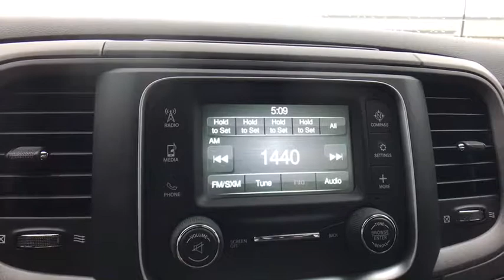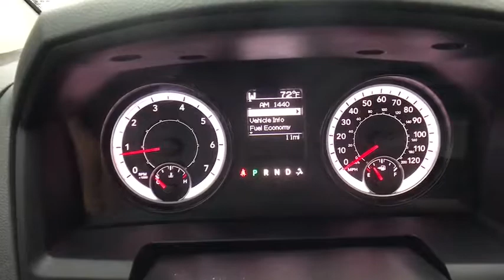2017 Ram 1500 Broken Arrow, Pryor, Tulsa, Oklahoma City, OK, Wichita KS R620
2017 Ram 1500 Tradesman 4x2 Regular Cab 6'4 Box - Stock#: R620 - VIN#: 3C6JR6AGXHG687222

Bartlesville CDJR
3250 SE Washington Blvd

Tradesman trim, Blue Streak Pearlcoat exterior and Diesel Gray/Black interior. Tow Hitch, SIRIUSXM SATELLITE RADIO, iPod/MP3 Input, Bed Liner, POPULAR EQUIPMENT GROUP, RADIO: UCONNECT 5.0, QUICK ORDER PACKAGE 22B TRADESMAN SEE MORE! KEY FEATURES INCLUDE: iPod/MP3 Input, Trailer Hitch Electronic Stability Control, Bed Liner, Brake Assist, 4-Wheel ABS, Vinyl Seats. OPTION PACKAGES: CHROME APPEARANCE GROUP Bright Rear Bumper, Bright Grille, Wheels: 17 x 7 Aluminum, Bright Front Bumper, POPULAR EQUIPMENT GROUP Carpet Floor Covering, Front Floor Mats, SIRIUSXM Satellite Radio, For More Info, Call , No Satellite Coverage w/AK/HI/PR/VI, 1-Year SIRIUSXM Radio Service, RADIO: UCONNECT 5.0 5.0 Touchscreen Display, Overhead Console, GPS Antenna Input, Temperature & Compass Gauge, Integrated Voice Command w/Bluetooth, Charge Only Remote USB Port, 3.55 REAR AXLE RATIO, SIRIUSXM SATELLITE RADIO For More Info, Call , No Satellite Coverage w/AK/HI/PR/VI, 1-Year SIRIUSXM Radio Service, ENGINE: 3.6L V6 24V VVT Flex fuel capable (STD), QUICK ORDER PACKAGE 22B TRADESMAN Engine: 3.6L V6 24V VVT, Transmission: 8-Speed Automatic (845RE), Tradesman Package, GVWR: 6,025 LBS (STD), TRANSMISSION: 8-SPEED AUTOMATIC (845RE) (STD). Ram Tradesman with Blue Streak Pearlcoat exterior and Diesel Gray/Black interior features a V6 Cylinder Engine with 305 HP at 6400 RPM*. VISIT US TODAY: If you're looking for used cars in Bartlesville, OK, we have a large inventory to choose from. From used cars, trucks, sport utility vehicles to mini-vans, our selection has something for every person and need. Our inventory of quality pre-owned vehicles has people from all over the Tulsa region coming to our dealership. We offer great deals on our used cars and can help you finance them as well. Horsepower calculations based on trim engine configuration. Please confirm the accuracy of the included equipment by calling us prior to purchase.